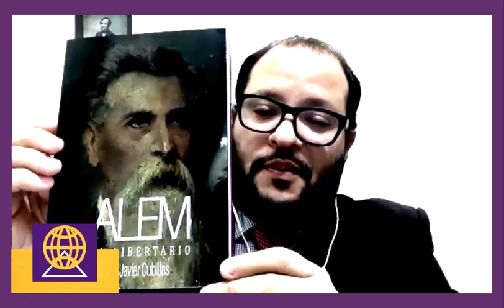Javier Cubillas presenta su nuevo libro: "Alem. El Libertario"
Entrevista a Javier Cubillas, Investigador de Fundación Atlas, sobre su nuevo libro: "Alem. El Libertario".

Entrevista: Martín Simonetta